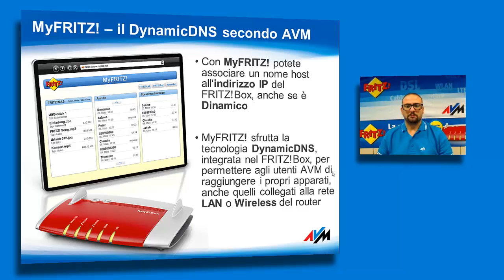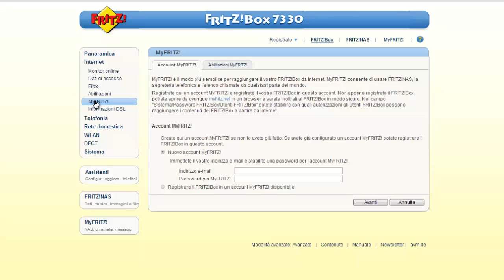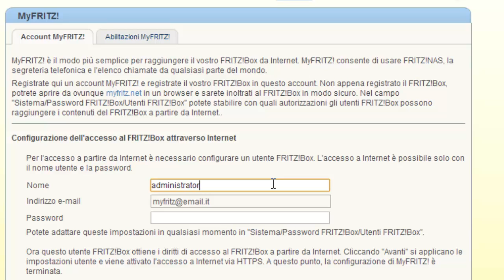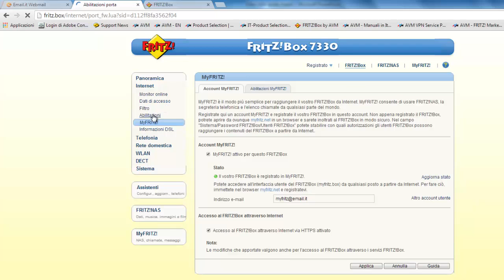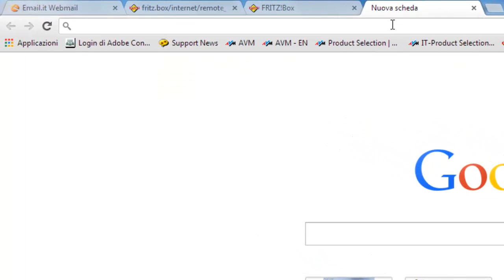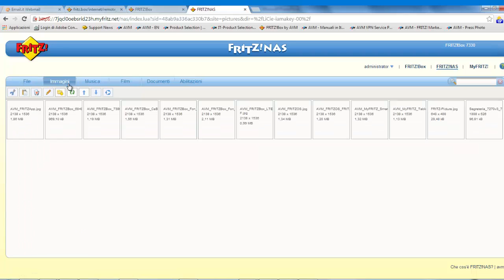Video Mini Guida: MyFRITZ & Accesso Remoto